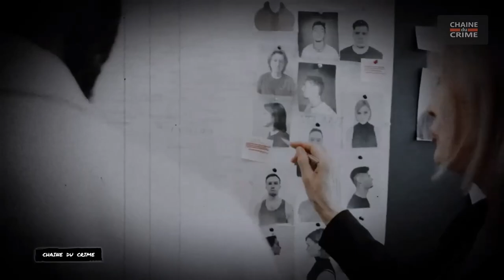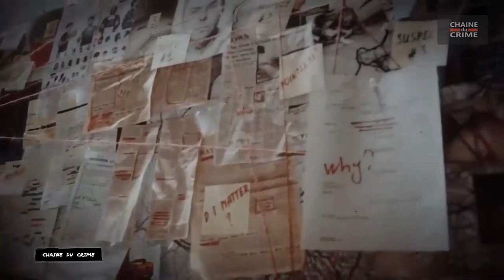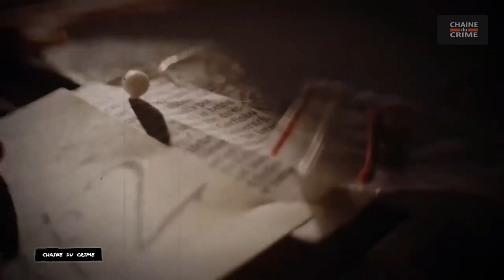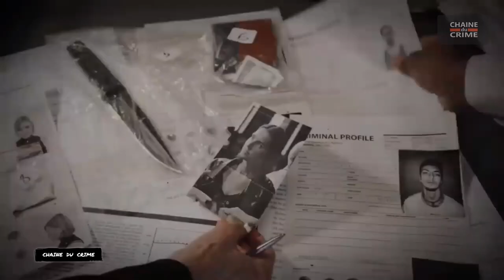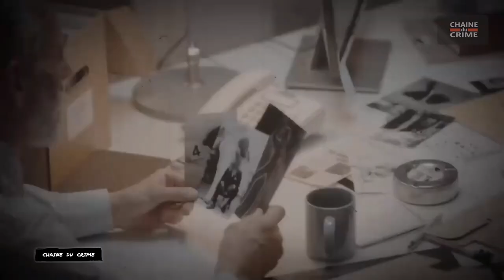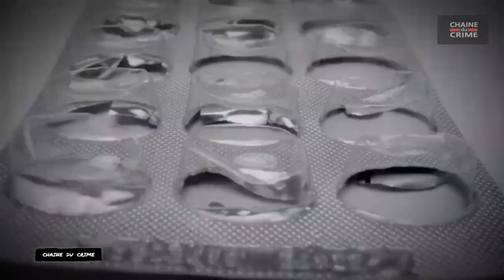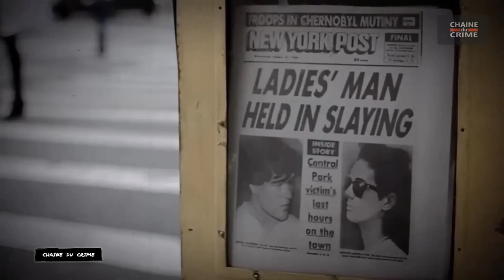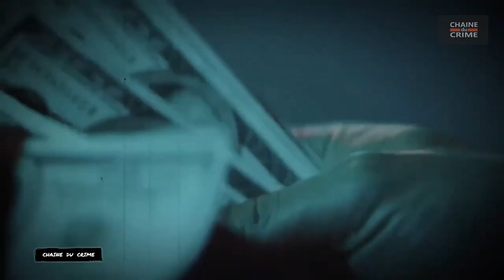4 Affaires de true crime de véritables monstres